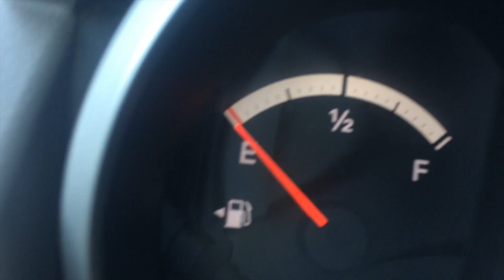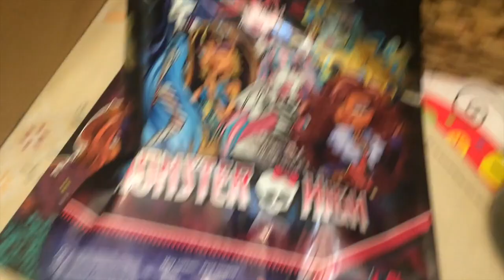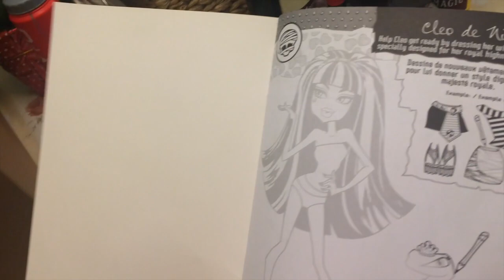VLOGMAS DAY 21 | SIMPLY HAVING A WONDERFUL CHRISTMAS TIME